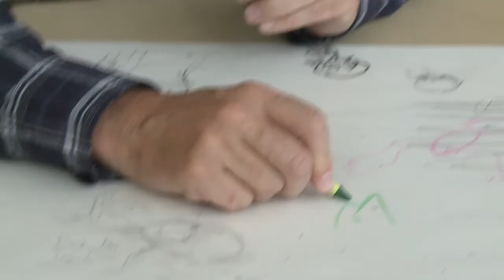Crowd Surfing Anime Banzai 2014